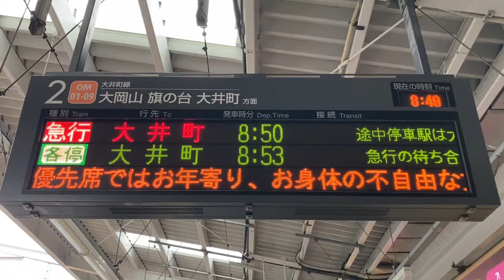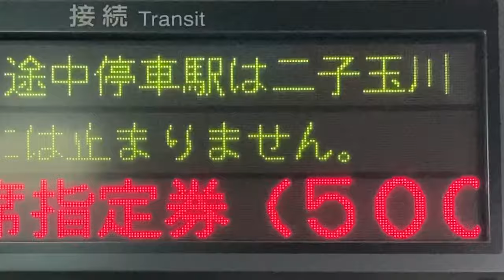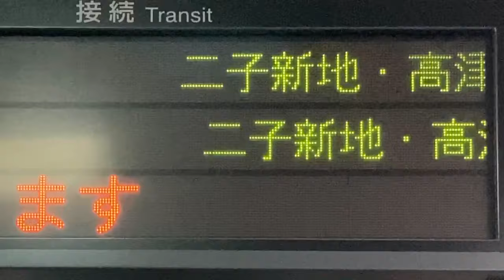【HGゴシック スクロールフォント確認用】東急大井町線 自由が丘駅 ホーム 発車標(LED電光掲示板) 20241018